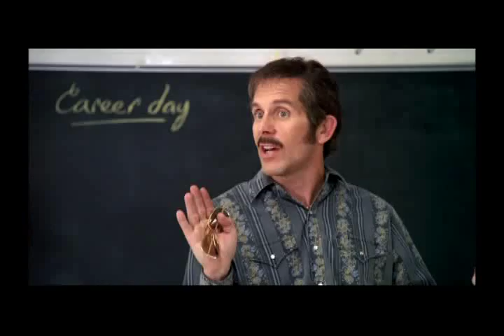2006: Talladega Nights - The Ballad of Ricky Bobby Trailer HQ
Talladega Nights - The Ballad of Ricky Bobby Preview